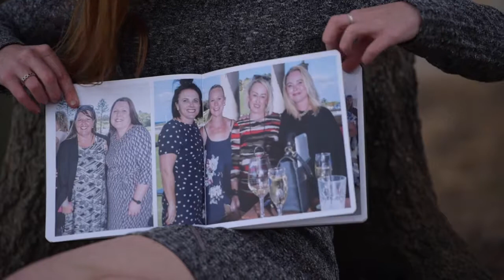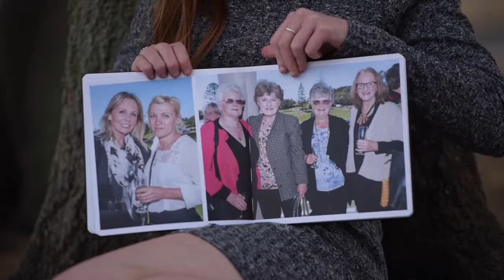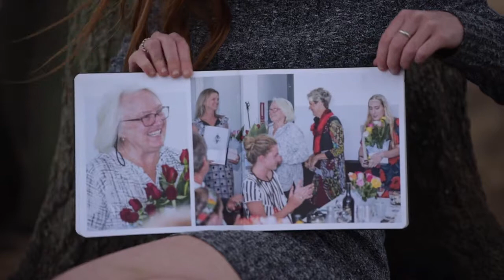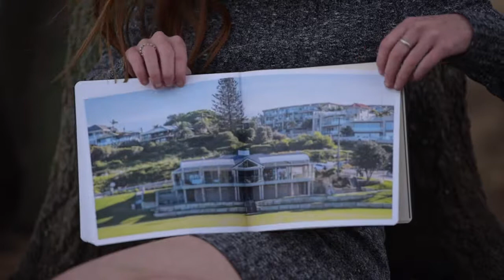Lifeline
I had a wonderful day photographing this event. The bonus was all the inspirational speakers.  I learned such a lot and have a great deal of admiration for all the dedicated people on the Central Coast who give their time to others. Thank you Lifeline for inviting me to photograph the Steel Magnolia event.